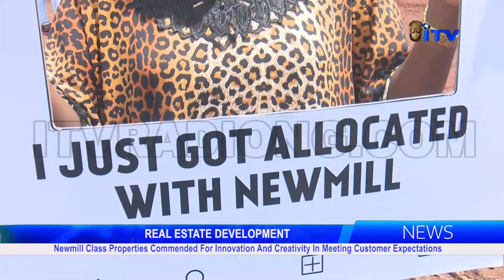NewMill Class Properties Commended for Innovation in Meeting Customers' Expectations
A  frontline Real Estate Company in Benin City Newmill Class Properties  has been commended for its innovation and creativity in meeting customers’ expectations

This came to the fore at the land allocation to subscribers of Crystal Garden City on the stakes of Newmill class properties

 Sunny Duke Okosun has details